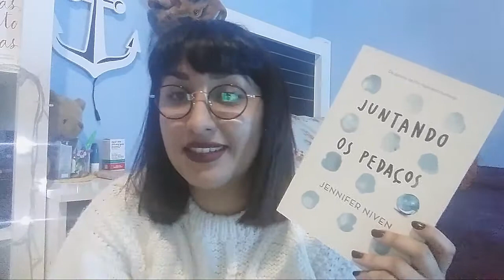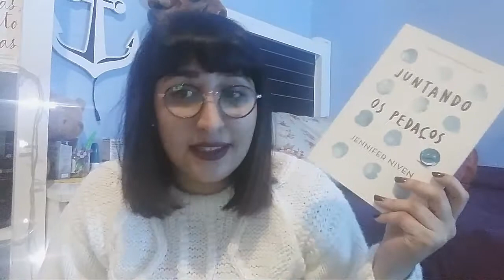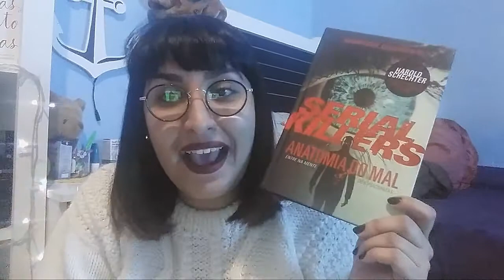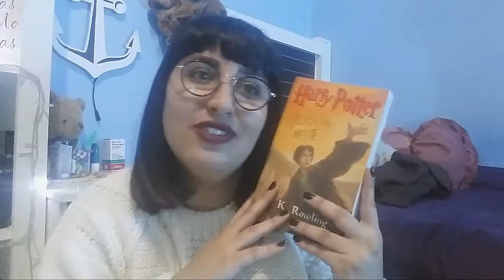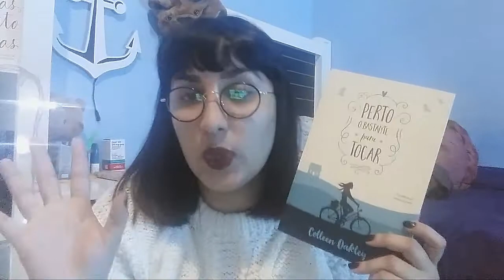BOOKTAG NO OUTONO É SEMPRE IGUAL | por Carol Sant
Hoje venho responder uma tag relacionado ao Outono, uma estação que eu amo.

○ LIVRO MENCIONADO E ONDE ENCONTRAR:

- EU ESTOU PENSANDO EM ACABAR COM TUDO
- JUNTANDO OS PEDAÇOS
- SERIAL KILLERS: ANATOMIA DO MAL
- HARRY POTTER E AS RELÍQUIAS DA MORTE
- A MELODIA FEROZ
- O ÚLTIMO ADEUS
- PERTO O BASTANTE PARA TOCAR
- COMO EU ERA ANTES DE VOCÊ
- GAROTA EXEMPLAR

○ COMPRE COM O LINK DO AMOR NA AMAZON (comprando com o link do canal, você nos ajuda com uma pequena comissão):